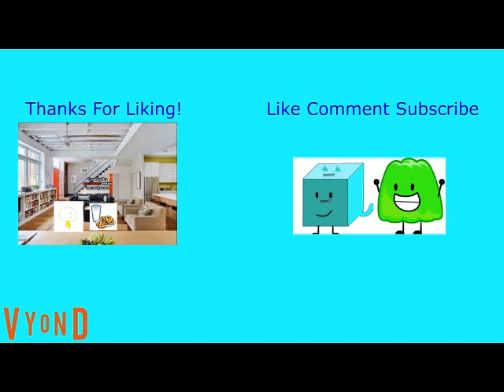Brother Ends School Year Early And Gets Grounded